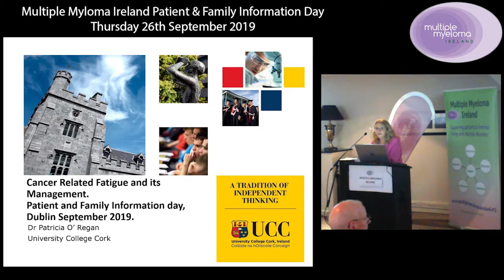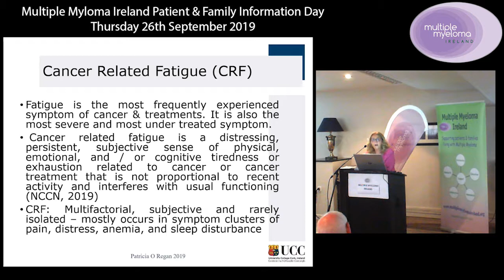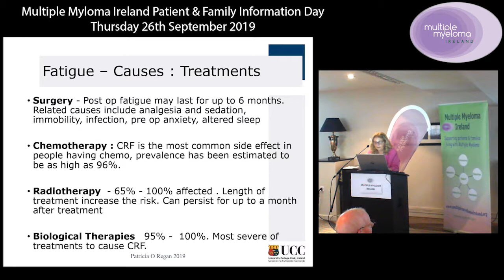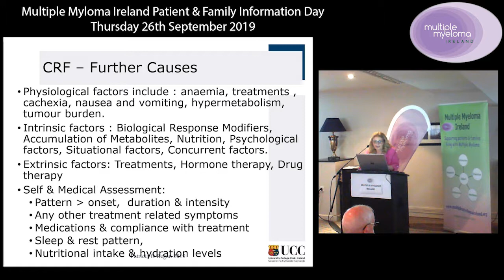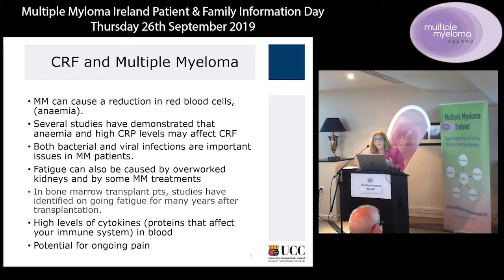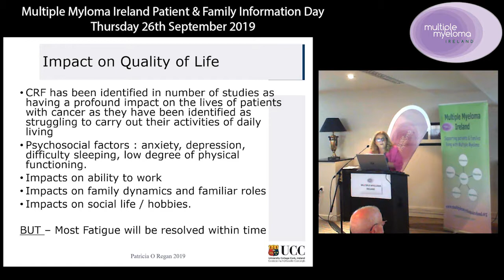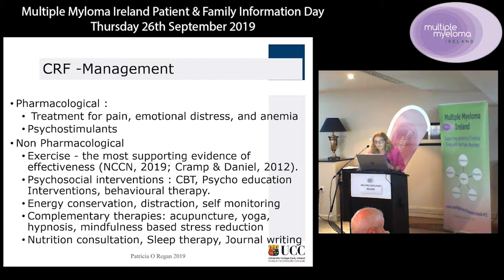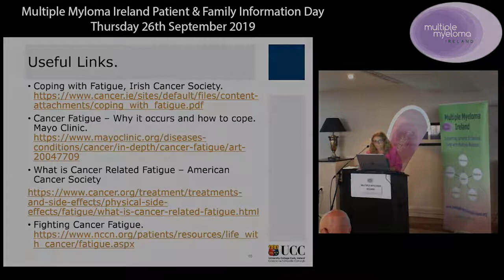Cancer Related Fatigue Dr Patricia O' Regan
Presentation During the Multiple Myeloma Information Day 2019 - Dr Patricia O' Regan presents on Cancer related fatigue.